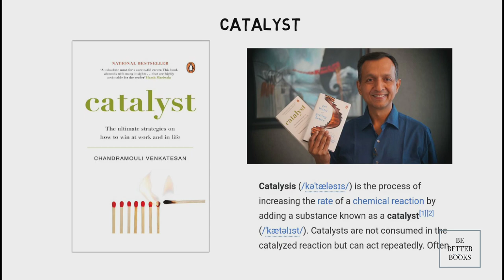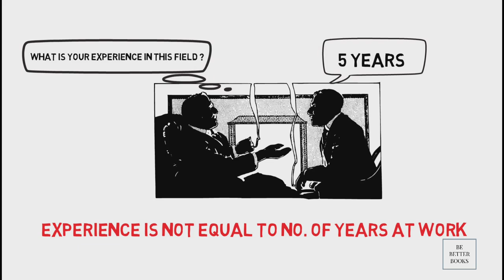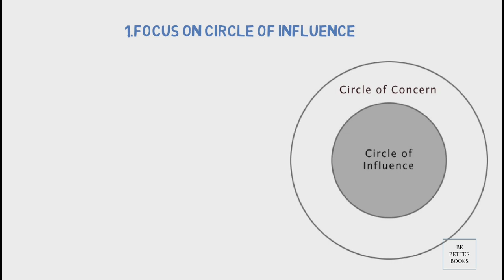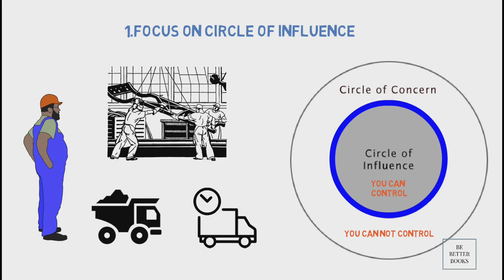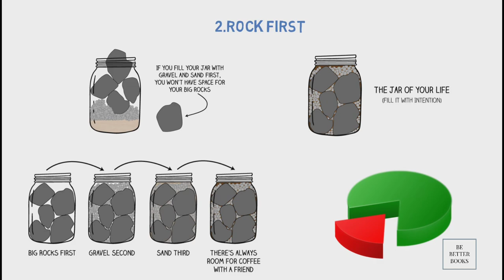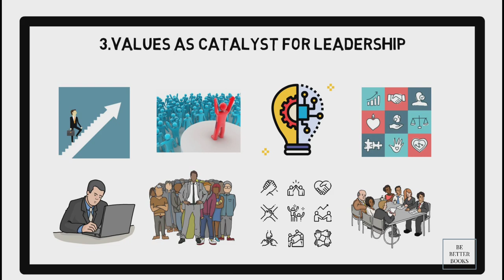CATALYST BOOK SUMMARY | How to achieve Success in Career|Chandramauli Venkatesan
Catalyst by Chandramauli Venkatesan is a must read book to understand how to achieve tremendous success in corporate world.A good job, hard work, IQ, EQ, good communication skills these are all ingredients for a successful life. The presence of these elements alone, however, does not guarantee success. To convert them into long-term success, you need certain stimuli which precipitate or accelerate your growth. This robustly effective book identifies the various catalysts that you can cultivate and how you can leverage them to propel yourself in your work and life.

Hello Viewers, I hope you all are doing well and Welcome to our Reader's Community.
Here on this channel Our Aim is to spread knowledge, Motivation and Inspirational through world's best books in form of animated Videos.
Since you are on our YouTube page I hope you must have received some valuable knowledge and I urge you to subscribe this channel and join our community for your as well as our growth.